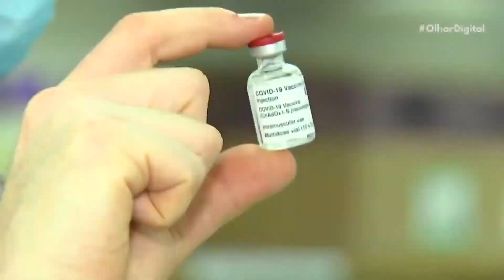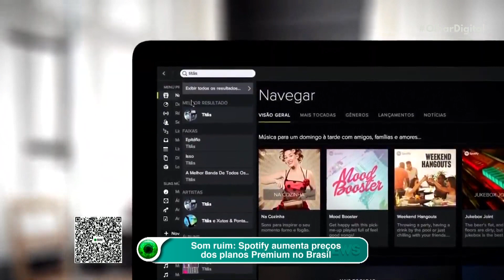Covid-19: EUA vão doar 60 milhões de doses de vacina nos próximos meses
Os EUA anunciaram que vão doar todo o seu estoque de vacinas da Oxford/AstraZeneca quando o imunizante contra a Covid-19 for aprovada nas análises de segurança federais, conforme informação da Casa Branca.